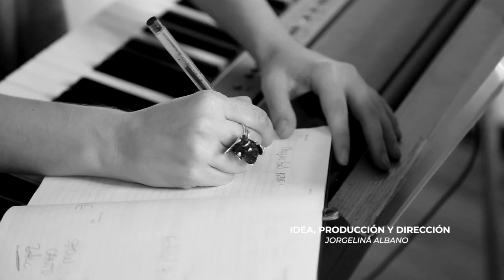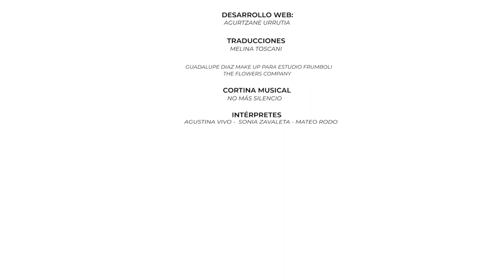La voz de las mujeres rurales. Carmen Quintanilla en el Capítulo 21 de la Temporada 2 de Alabadas